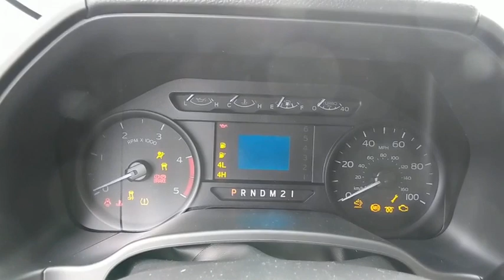2018 Ford Super Duty F-250 SRW Baltimore, Wilmington, White Marsh, Rosedale, MD J837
Oxford White New 2018 Ford Super Duty F-250 SRW available in Baltimore, Maryland at
2018 Ford Super Duty F-250 SRW XL - Stock#: J837 - VIN#: 1FT7X2BT8JEB16662

SNOW PLOW PREP PACKAGE  -inc: computer selected springs for snowplow application  NOTE 1: Restrictions apply; see Supplemental Reference or Body Builders Layout Book for details  NOTE 2: May result in deterioration of ride quality when vehicle is not equipped w/snowplow  Extra Heavy-Duty 200 Amp Alternator,TRANSFER CASE & FUEL TANK SKID PLATES,ELECTRONIC-LOCKING W/3.55 AXLE RATIO,TIRES: LT245/75RX17E BSW A/S (4)  (STD),ORDER CODE 600A,SPARE TIRE  WHEEL  CARRIER & JACK,OXFORD WHITE,PLATFORM RUNNING BOARDS,ENGINE: 6.7L 4V OHV POWER STROKE V8 TURBO DIESEL B20  -inc: manual push-button engine-exhaust braking and intelligent oil-life monitor  34 Gallon Fuel Tank  3.31 Axle Ratio  175 Amp Heavy Duty Alternator  Dual 78-AH 750 CCA Batteries,TRANSMISSION: TORQSHIFT 6-SPEED AUTOMATIC  -inc: (6R140)  SelectShift,POWER EQUIPMENT GROUP  -inc: Deletes passenger-side lock cylinder  upgraded door trim panel  Accessory Delay  Remote Keyless Entry  Manual Telescoping/Folding Trailer Tow Mirrors  power heated glass  heated convex spotter mirror and integrated clearance lights and turn signal indicators  Perimeter Alarm  Power Front & Rear Seat Windows  1-touch up/down driver/passenger window  Power Tailgate Lock  Power Locks,Four Wheel Drive,Tow Hitch,Power Steering,ABS,4-Wheel Disc Brakes,Brake Assist,Steel Wheels,Tires - Front All-Season,Tires - Rear All-Season,Conventional Spare Tire,Tow Hooks,Intermittent Wipers,Variable Speed Intermittent Wipers,Daytime Running Lights,Automatic Headlights,AM/FM Stereo,Pass-Through Rear Seat,Rear Bench Seat,Adjustable Steering Wheel,Trip Computer,A/C,Vinyl Seats,Split Bench Seat,Driver Adjustable Lumbar,Passenger Vanity Mirror,Engine Immobilizer,Traction Control,Stability Control,Front Side Air Bag,Tire Pressure Monitor,Driver Air Bag,Passenger Air Bag,Passenger Air Bag On/Off Switch,Front Head Air Bag,Rear Head Air Bag,Back-Up Camera